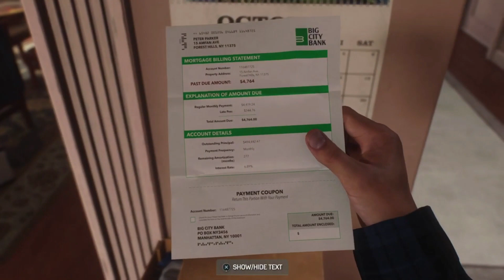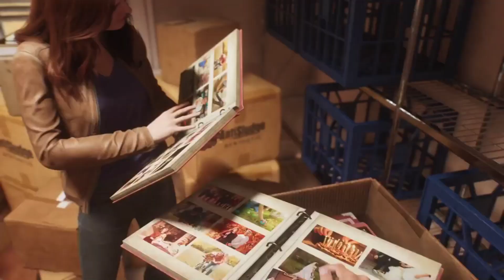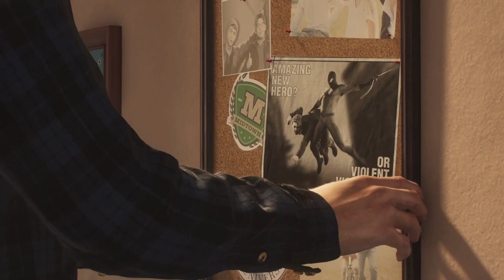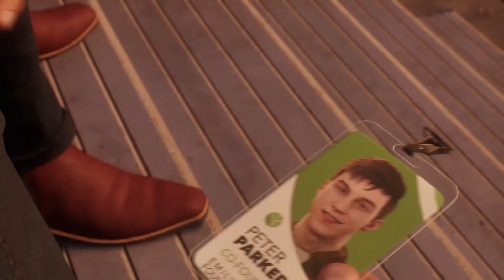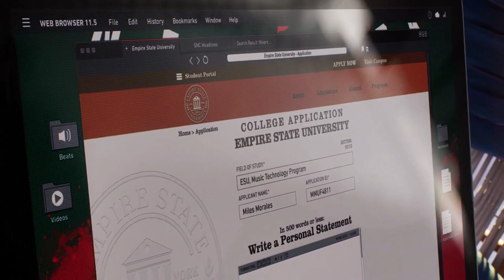Marvel's Spider Man 2 A Trip down Memory lane Part 2